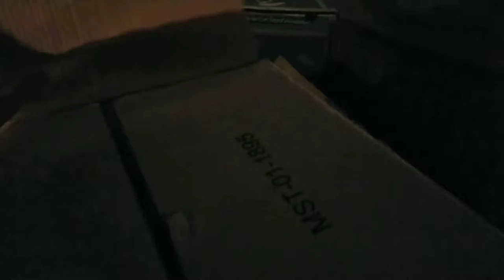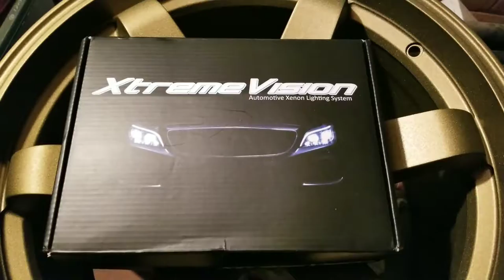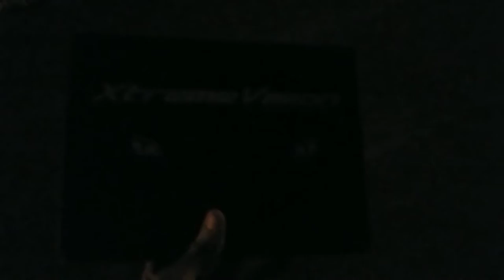HID Install!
Installed my brand new hids in the frs.